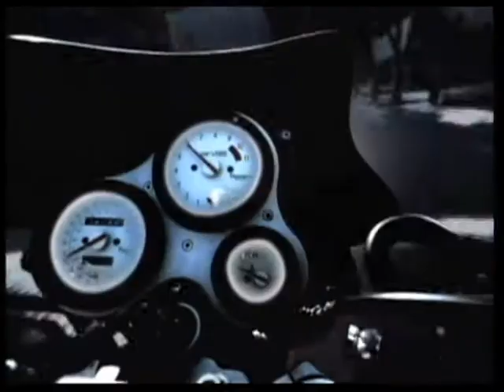Aaliyah- Melodia (Elizio)